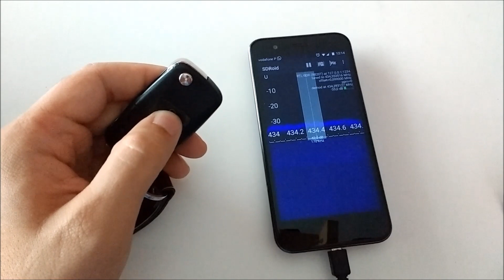Key Fob Tester With RTL-SDR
Using a RTL-SDR connect to a smartphone we can use SDRoid APP to check if a key fob of a car in this case is transmitting the RF signal.
The key fob works on 434Mhz frequency, we can see on the waterfall the RF signals.